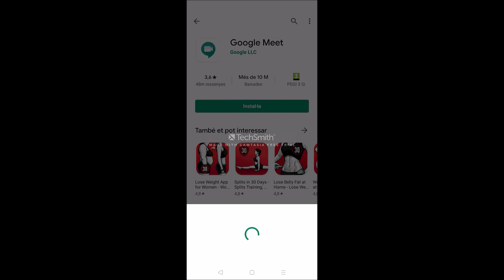Descarregar Meet al mòbil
La Comissió digital de l'escola Sant Llorenç del Munt de Terrassa fa uns vídeos tutorials per explicar algunes accions digitals.